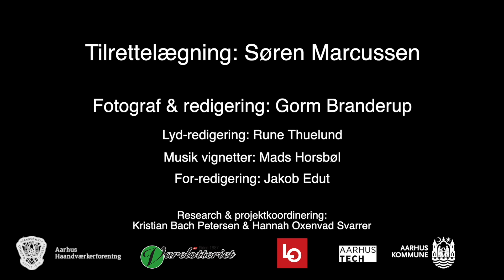5 VI KA LI - Rikke Haulrik Andersen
I portrætserien 5 VI KA LI, møder du fem kvindelige østjyske håndværkere, som er så dygtige til deres fag, at de har modtaget en medalje for det.

I denne episode kan du møde Rikke Haulrik Andersen der er uddannet bygningsmaler.

5 VI KA LI er skabt i samarbejde mellem kulturinstitutionen Opgang 2, Aarhus Kommune, Aarhus Haandværkerforening og LO Aarhus. Den er lavet med støtte fra Varelotteriet og er produceret i samarbejde med mediebureauet Skæg & Ballade.